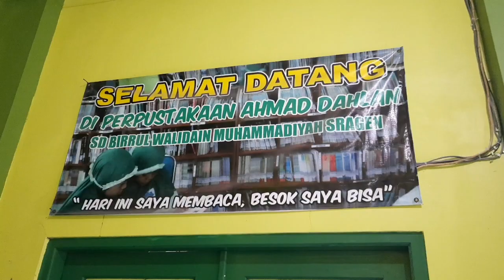Profil Adiwiyata SD Birrul Walidain Muhammadiyah Sragen